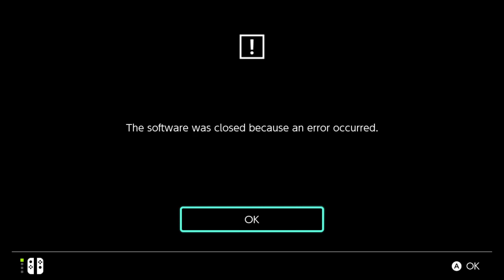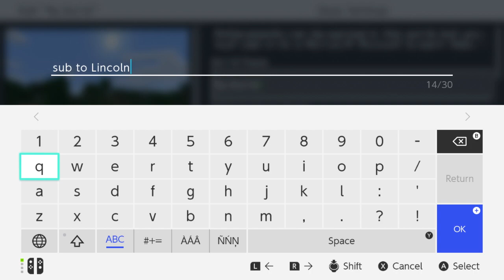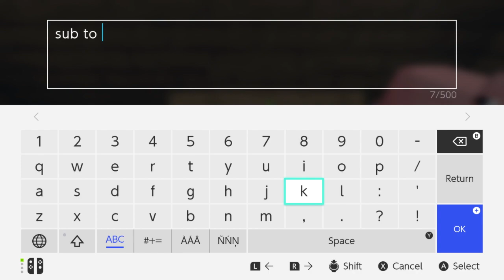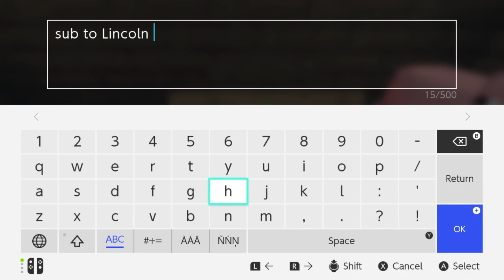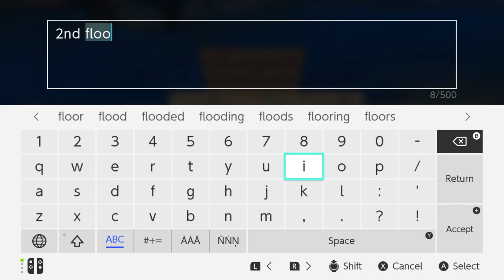Lincoln plays Minecraft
Lincoln has a great time playing Minecraft.